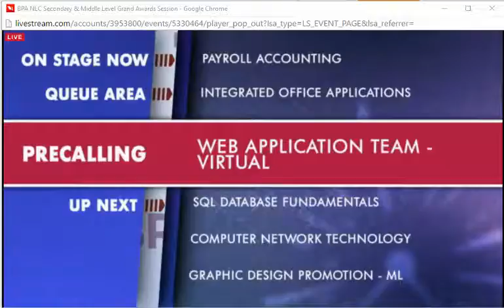BPA NLC Payroll Accounting 2016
This is a video clip of Jordan McCallister on stage in the Top 10 for BPA Payroll Accounting at the National Conference in Boston on May 8, 2016.  She placed 5th out of 69.  Way to go Jordan.